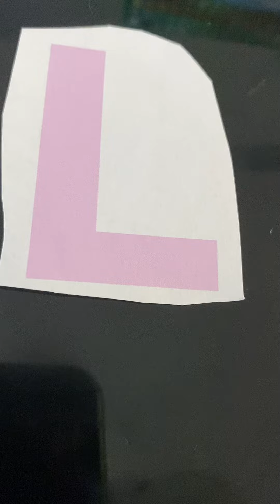Miss Annette The Lovely Letter L